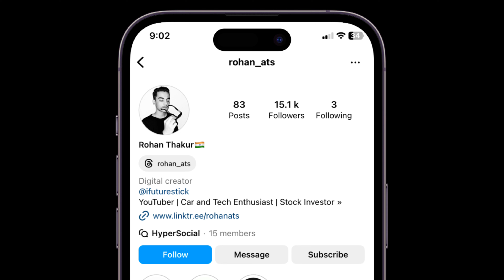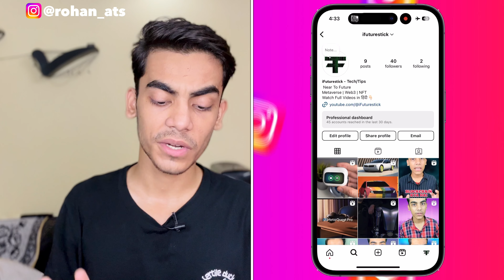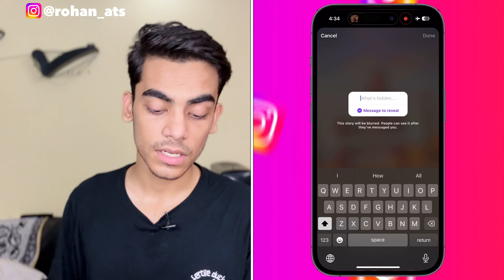6 Instagram Secret Settings For Growth 2024 | Instagram Growth Strategy | Viral Your Instagram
6 Instagram Secret Settings For Growth 2024 | Instagram Growth Strategy | Viral Your Instagram

In this video I’m going to tell you about that 6 instagram secret settings for growth 2024, instagram growth strategy, viral your instagram